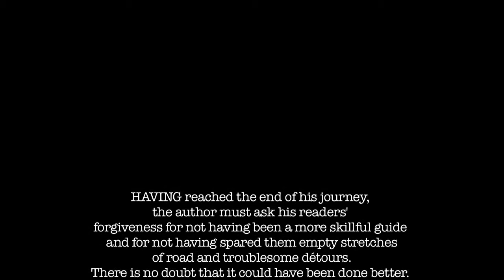FOL Chapter 8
Rough assembly of Chapter 8 readings from Freud's "Civilization and Its Discontents", as performed at Judson Church on the 3rd of January, 2015.
This project has only tangential association with ReOrient Films.